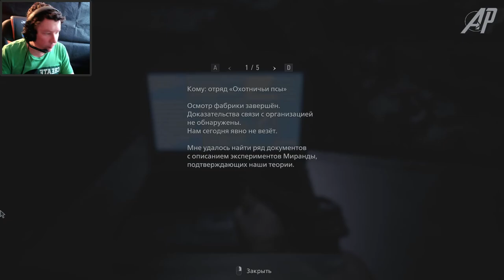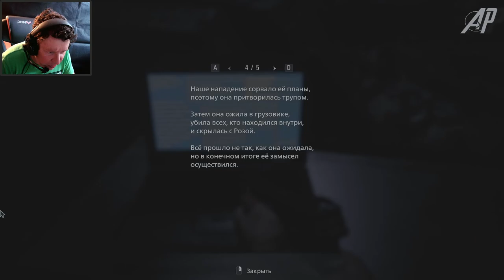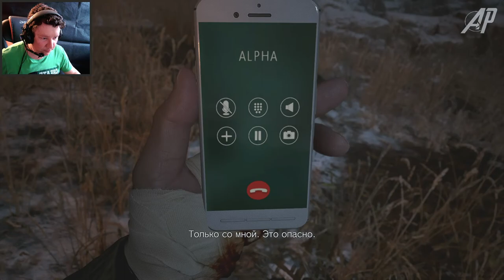Resident Evil: Village ► КРИС РЕДФИЛД СНОВА В БОЮ #17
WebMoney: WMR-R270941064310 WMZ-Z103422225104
Сбербанк: 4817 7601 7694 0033

Моя установка:
Материнская плата ASUS PRIME Z270-K
Видеокарта Sapphire AMD Radeon RX 580 NITRO+ OC 8 г
4 ТБ Жесткий диск WD Blue
240 ГБ SSD-накопитель Sandisk SSD Plus